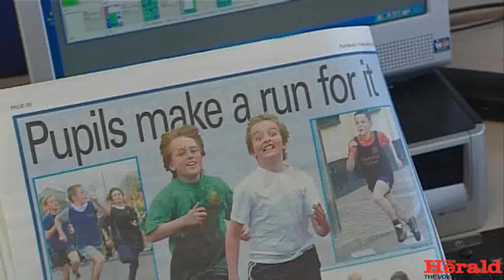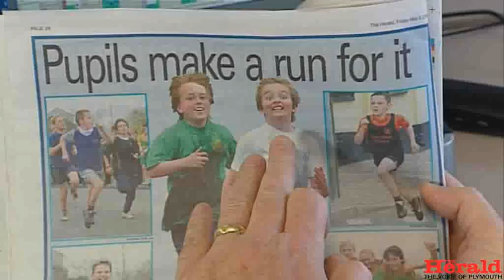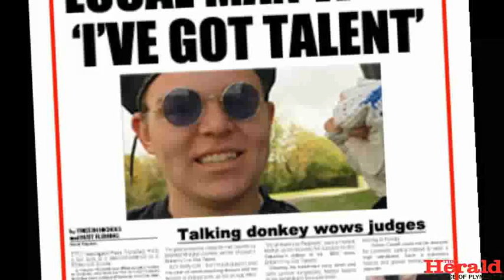John Kitto School pupils learn how to create a newspaper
Three dedicated teams of young journalists are in the running for this year's School's Herald award.

Reporting teams from John Kitto Community College, St Boniface's College and Devonport High School for Girls are on the shortlist for the award.